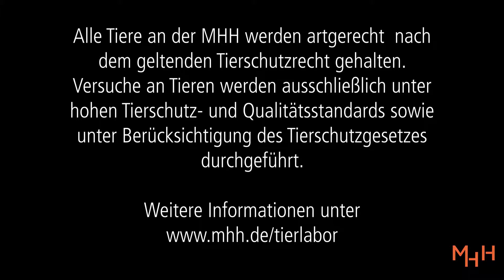Azubis in der MHH: Die Tierpflegeausbildung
Emily ist im dritten Lehrjahr ihrer Ausbildung zur Tierpflegerin. Worum es in der Ausbildung geht und was sie an der Arbeit im Zentrlaen Tierlabor besonders schätzt, erfahrt ihr im Video.